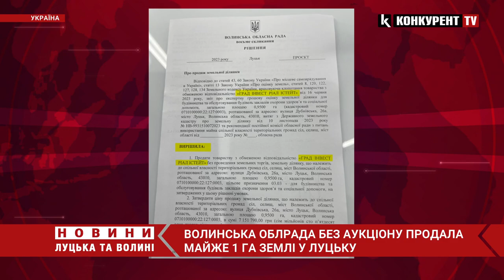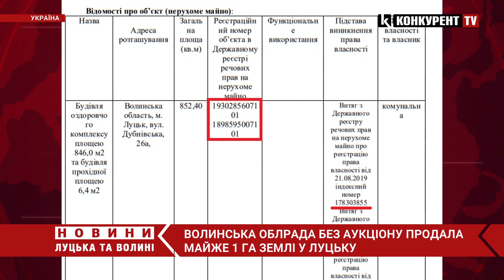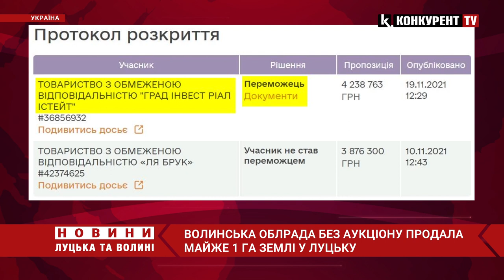🤯🤯Обкомівський готель «Круча» – ВСЬО! Компанії продали гектар землі у Луцьку без акукціону